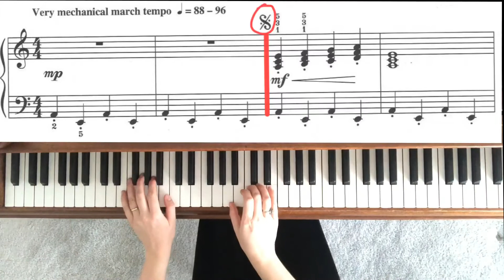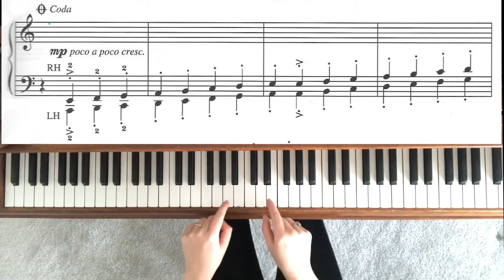Blinky the Robot by David Carr Glover - RCM 1 Piano Repertoire